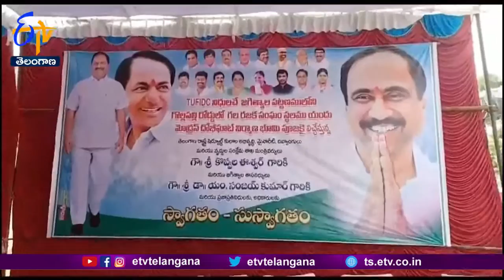Minister Koppula Eshwar Laid Foundation Stone For Modern Model Dhobi Ghat with Cost of Rs 2 Cr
జగిత్యాల మోతెవాగు వద్ద రెండు కోట్ల రూపాయలతో నిర్మించే ఆధునిక మోడల్  దోబీఘాట్  నిర్మాణానికి మంత్రి కొప్పుల ఈశ్వర్  శంకుస్థాపన చేశారు. ఆధునిక దోబీఘాట్ తో రజకుల అభ్యున్నతికి మేలు జరుగుతుందన్నారు. పట్టణాల అభివృద్ధికి పన్ను వసూళ్లు మినహా ప్రత్యేక నిధులిచ్చేవారు కాదని వెల్లడించారు. రాష్ట్రం ఏర్పాటైన తర్వాత జగిత్యాల జిల్లా కేంద్రంలో కోట్లాది రూపాయలతో అభివృద్ధి చేసినట్లు వివరించారు